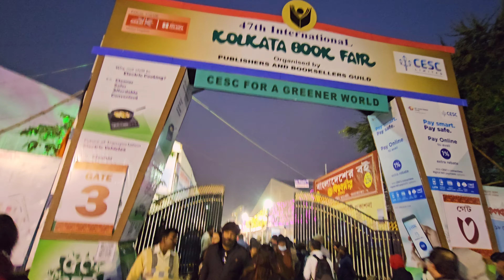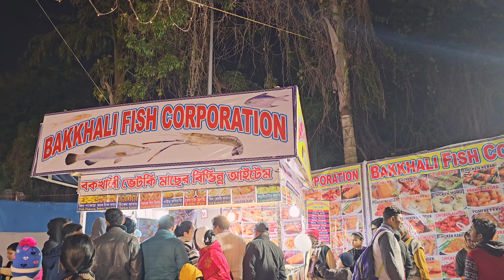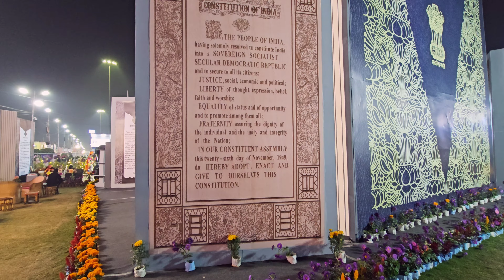Asia's Largest Book Fair| Kolkata International Book Fair 2024| Boi Mela| Kolkata Diaries